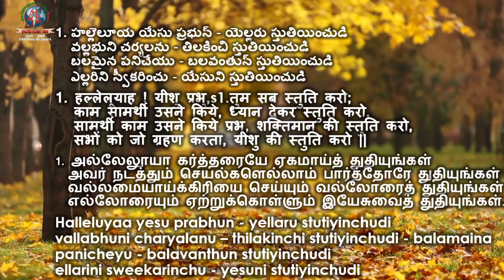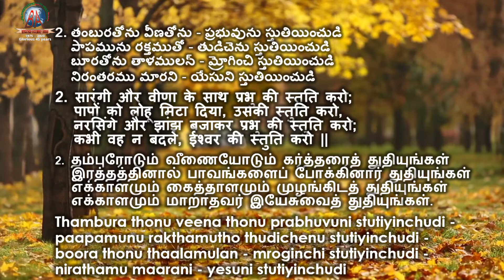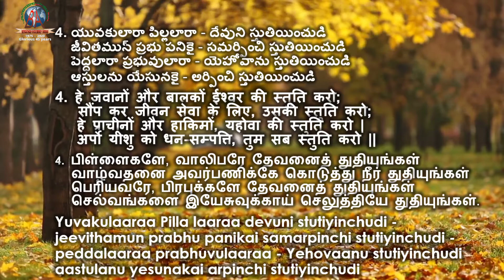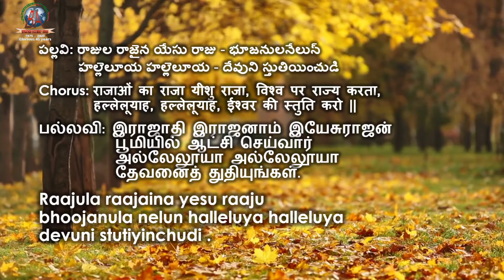హల్లెలూయ యేసు ప్రభున్ - యెల్లరు స్తుతియించుడి || Halleluyaa yesu prabhun - yellaru stutiyinchudi